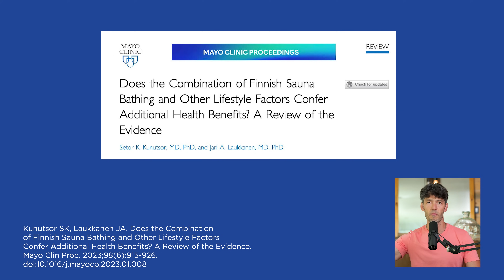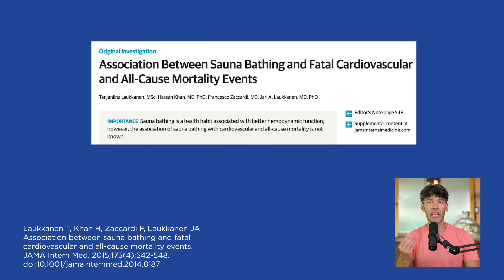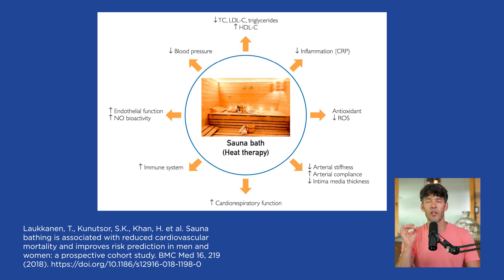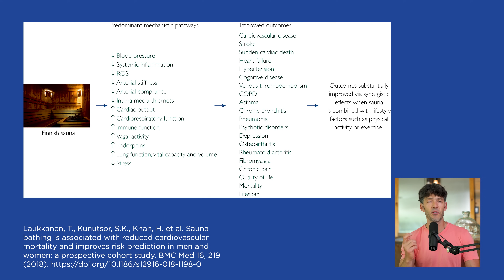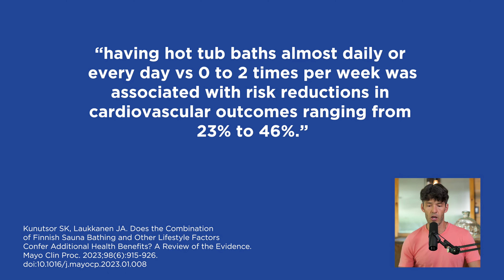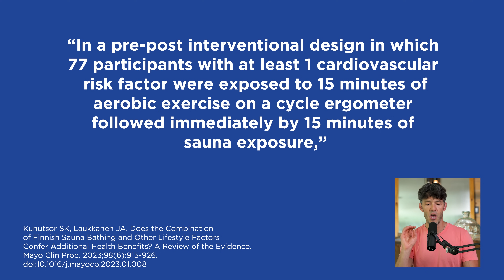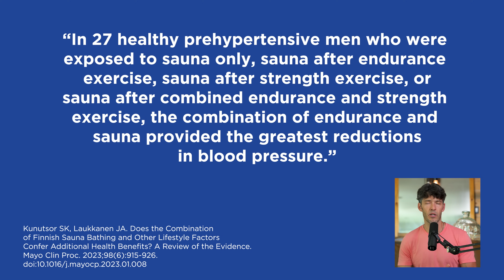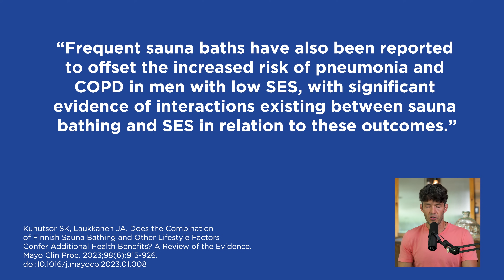Sauna + Exercise 10X Health Benefits: NEW Science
Let's take a deep dive into new sauna research.

Research Links: posting soon!

Show Notes

00:00 Intro
01:00 Frequent sauna bathing reduces the risk of vascular and non-vascular diseases.
03:00 There is a 63% risk reduction in sudden cardiac death and 40% reduction in all-cause mortality from sauna bathing.
04:00 There are improvements in biomarkers across the board from sauna bathing.
08:20 At least 15 conditions are directly benefited by heat sauna therapy.
10:00 Body composition improved with twice weekly sauna, improved diet, with exercise.
11:45 Lower extremity function improves with heat therapy, good nutrition, and exercise.
12:40 Cardiovascular function and blood pressure improve with heat therapy, good nutrition, and exercise.
14:20 Blood volume, which improves performance, strength, and recovery, increases.
16:40 Reduction in pneumonia and improved immune system occurs with sauna.
17:00 Sauna reduces inflammation.